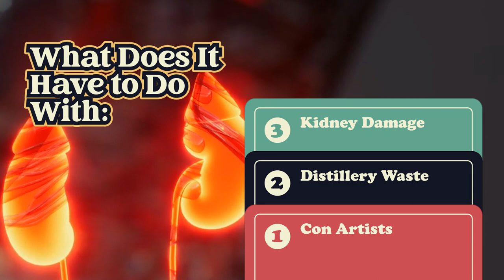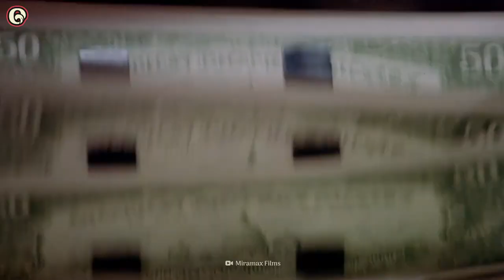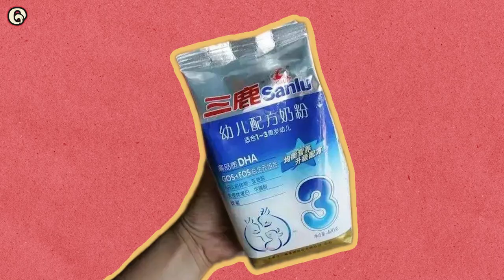When Milk Killed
Faked foods can range from mildly disturbing to outright dangerous. Milk is toward the more dangerous side. In China, tainted dairy products killed six infants. And in India, three factories were adding paint, shampoo and glucose powder to milk. Why does milk get faked? And is there anything you can do about it?

00:00  Intro
00:47  This Is Fake Milk
01:04  Water in the milk
01:35  Poisonous milk
02:01  Milk scandal
03:05  Why is there so much milk fraud?